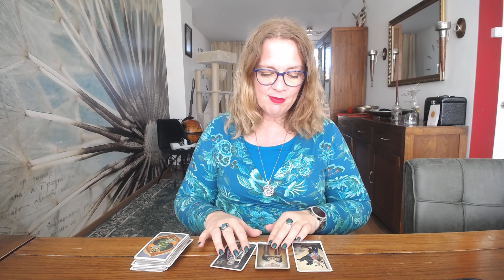Weekhoroscoop Waterman week 17 2023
Korte tarot weekhoroscoop Waterman week 17 2023 - maandag 24 april t/m zondag 30 april